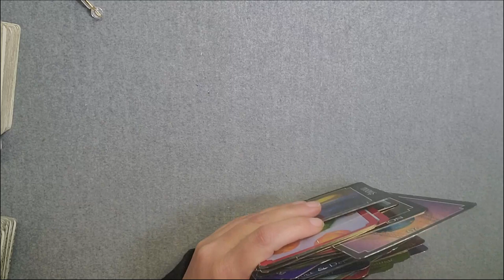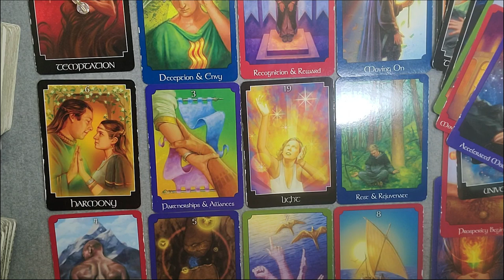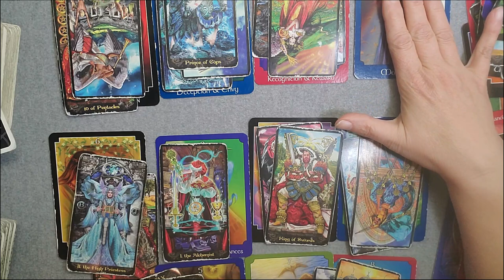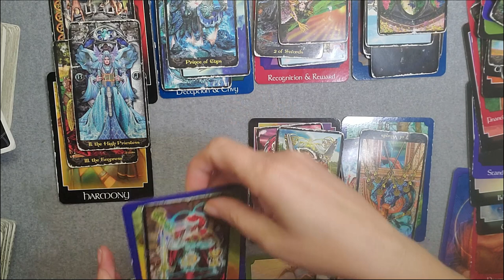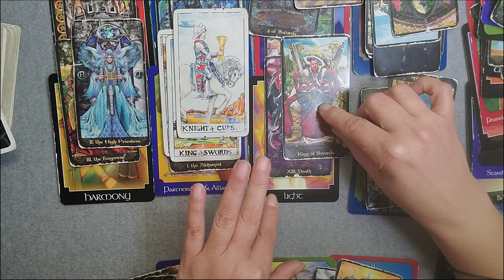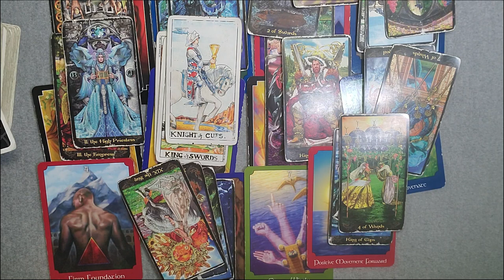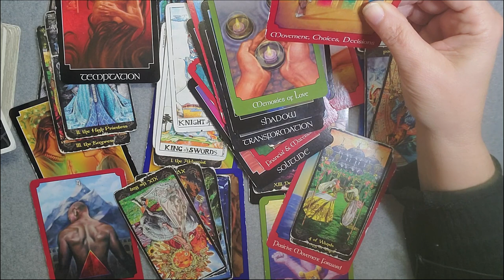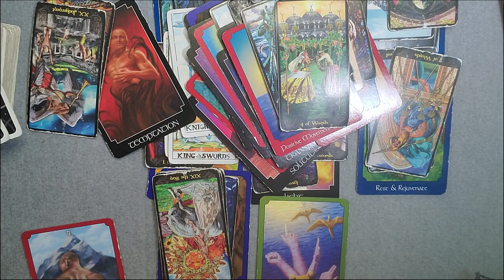TAURUS - TEMPTATION IS A STUMBLING BLOCK TO REAL LOVE